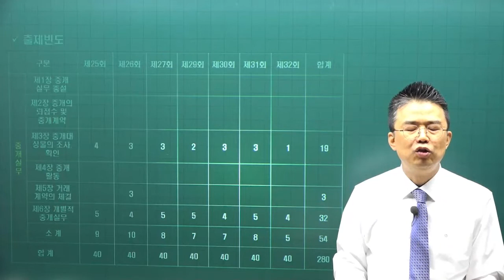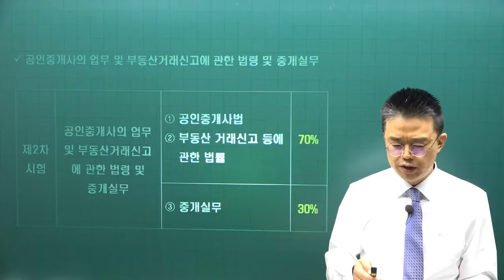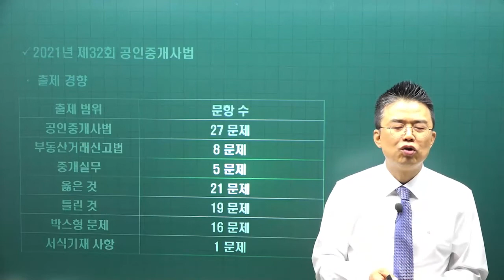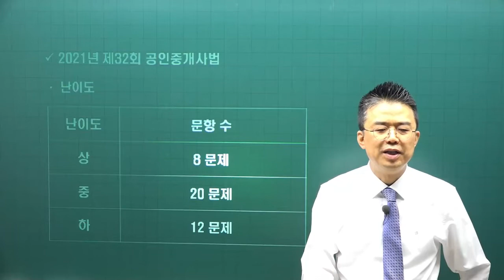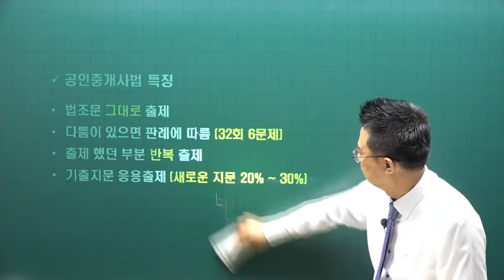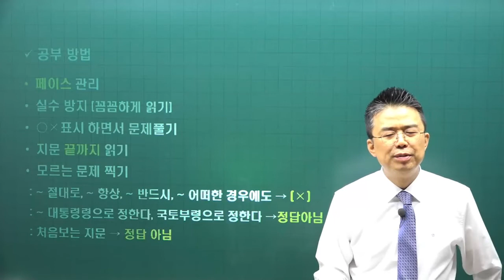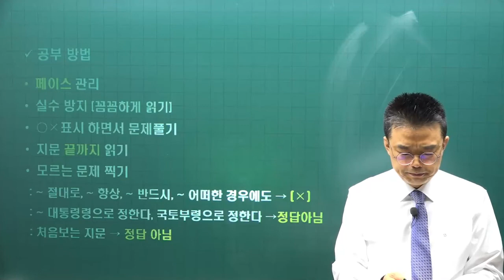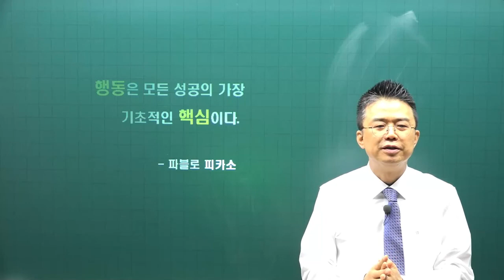[공전무] 2022년 공인중개사 중개사법 기초입문 1강